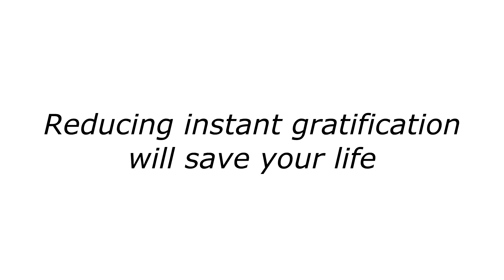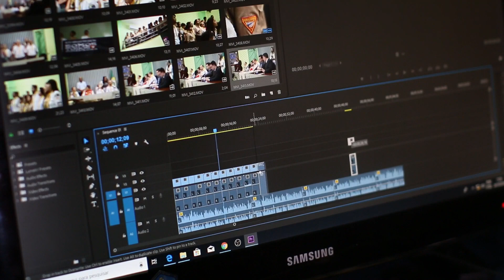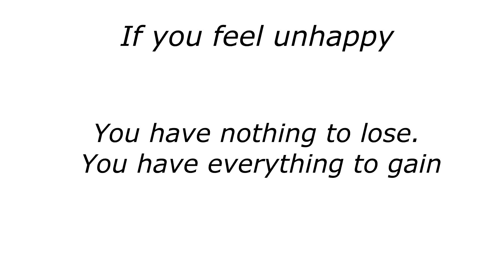(Reupload from: Hamza) How reducing instant gratification will undoubtedly benefit your future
Just released my 22-page course "Optimizing Testosterone: A Comprehensive Course for Restoring Mental and Physical Health" check it out Reupload in honor of Hamza's content if his channel gets deleted

Instant gratification activities slowly decrease your long term happiness and fulfilment, with just a small boost of instant pleasure whilst you are partaking. Replace this with delayed gratification activities, which slowly INCREASE your long term happiness and fulfilment, at the cost of hard work and discomfort right now.

A good, happy, fulfilled life is one that has a balance between instant and delayed gratification.